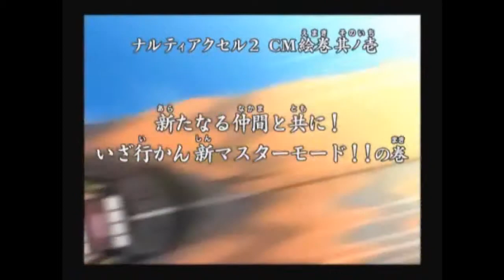Naruto Shippuden:Ultimate Ninja 5 Japanese TvSpot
This is a TvSpot of Naruto Shippuden:Ultimate Ninja 5.This game has 62 playable charcter's.Team ninjutsu and more.The sotyr in the game end at Sasuke's Retrival and will be the last game for PS2.This game originally came out in 2007 in Japan.